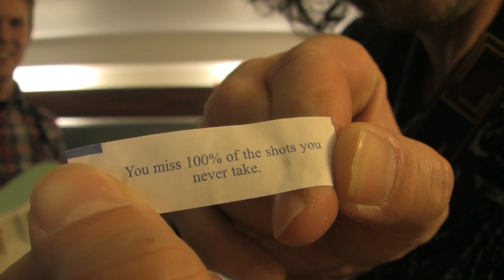Funky Jam and Fortune Cookie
Met my friend Nick Kellie who was visiting Colorado...